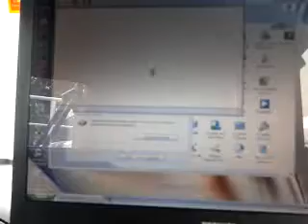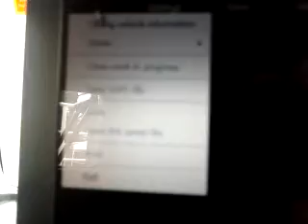Scania SDP3 Usb Key fault